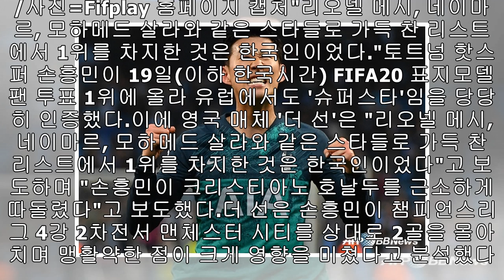월드스타 '인증' 손흥민, 호날두 제치고 FIFA20 표지모델 1위